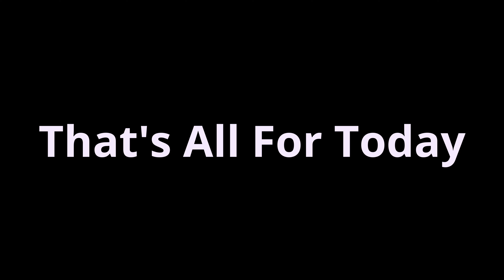Mickey Mouse Costume Navratri😍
So Hey Guys This Is Meraj From The Meraj Vlogs This Channel Provides You Daily Vlogs Like Travelling,Shooting,Riding,People Interview. And Many More In This Channel And You Can Subscribe To Our Channel To get Daily vlogs and More

Boya Mic
Apple 3.5 mm Jack
Campus Shoes
My KeyBoard
My Gaming Chair
My Monitor